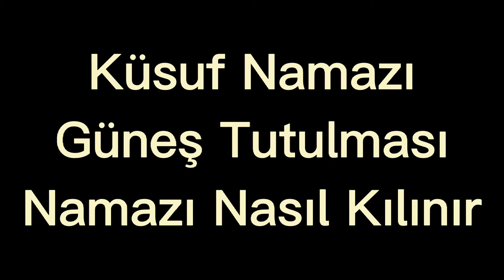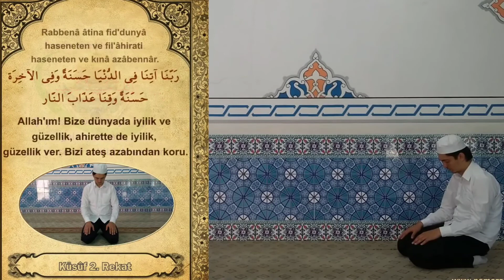Küsuf ve Husuf Namazı ( Güneş ve Ay Tutulması ) Namazı Nasıl Kılınır ?